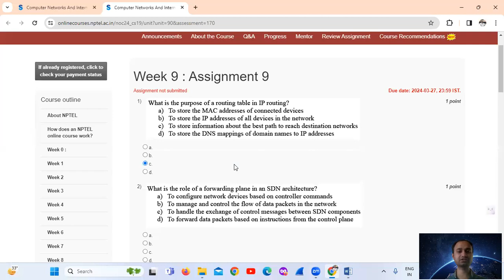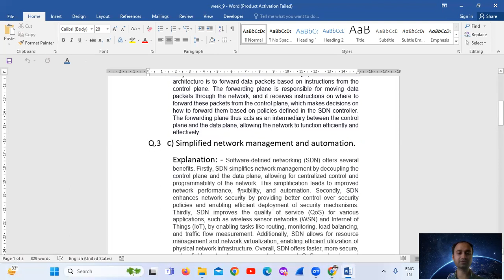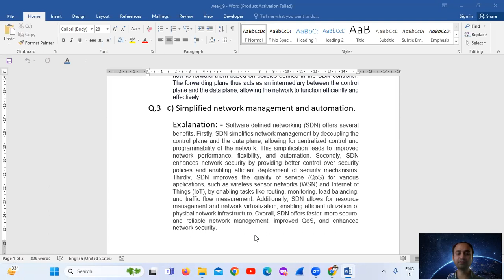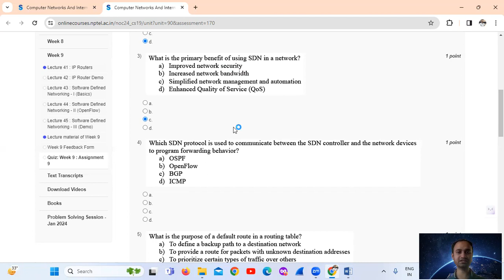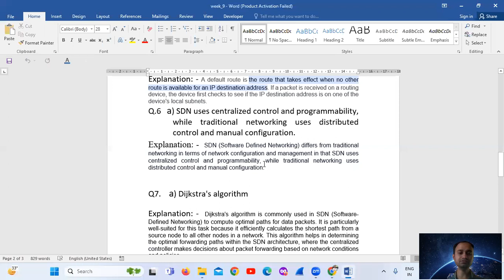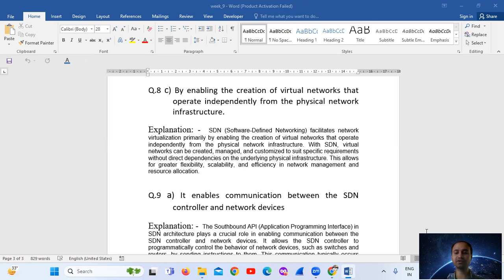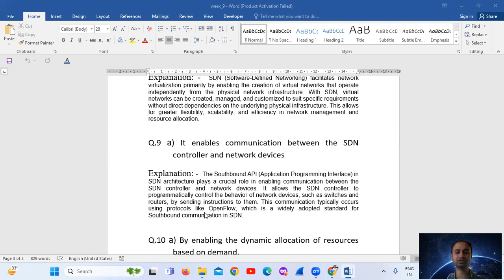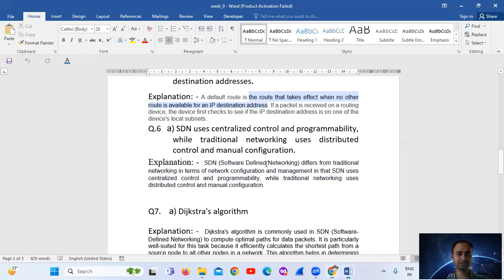NPTEL Computer Networks and Internet Protocol Week-9 Assignment Solutions | Jan- Apr 2024